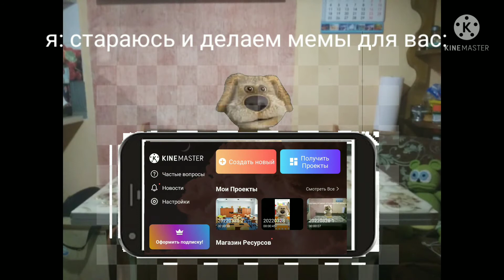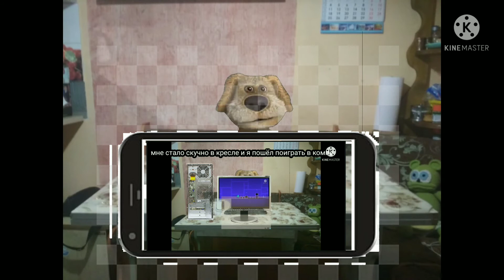контрольная:идёт:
в этот меме использованы рандомные песни